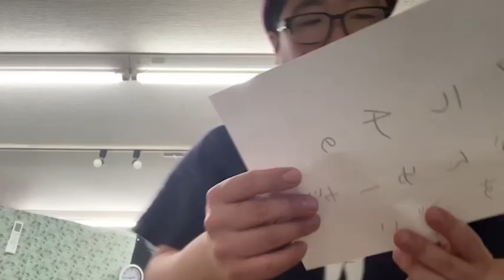「好感度上昇サプリ」で放送事故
話題のドラマやTV番組等で大喜利しています